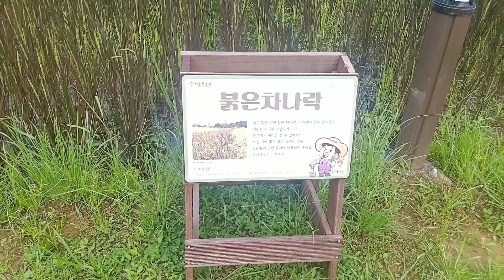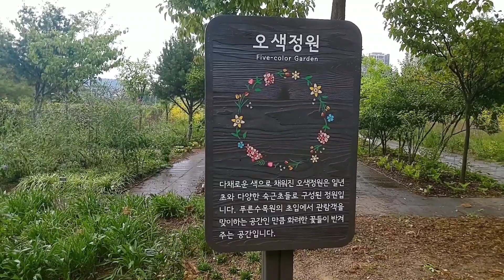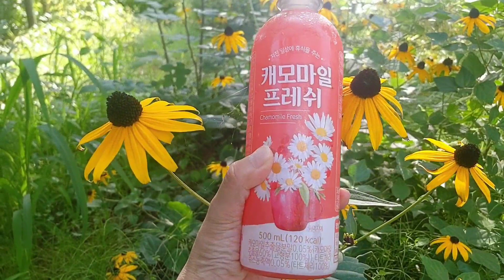[여행로그] 가을이 오는 8월 푸른수목원 의 꽃들과 자연풍경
안녕하세요  :)
8월의 푸른수목원의 꽃들과 자연 풍경입니다
서울가볼만한곳으로 강추합니다

Hello  :)
Flowers and nature scenery of the Blue Arboretum in August
I recommend it as a place to visit in Seoul.

Thank you for coming to see me today 💛